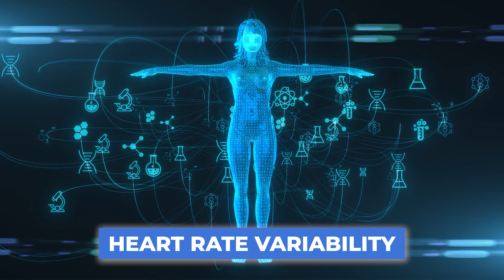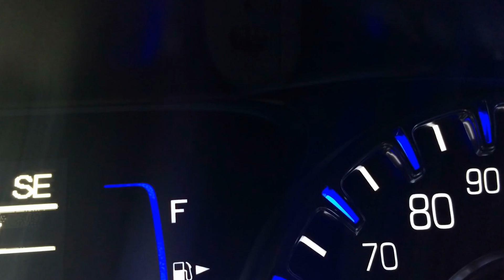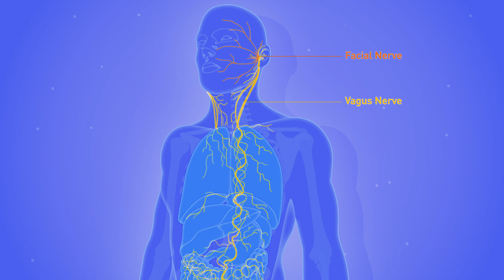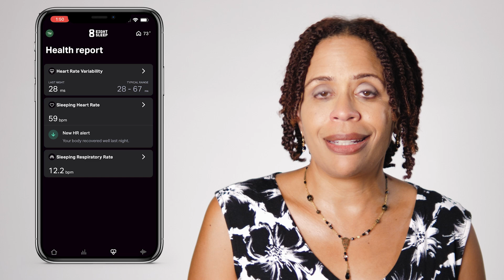How Your Body Warns You About Future Depression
Did you know that your heart rate variability can warn you about future depression? In this video, I talk about a study that found a strong correlation between decreased heart rate variability and increased risk for developing depression later in life.